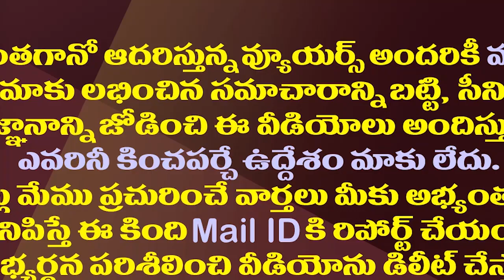చంద్రబాబు అమరావతి Vs జగన్ అమరావతి| CM Jagan Broke The Concept Of Amaravati Claimed By Chandrababu